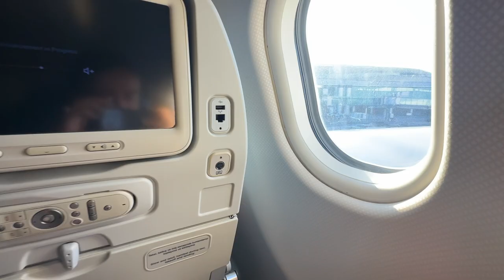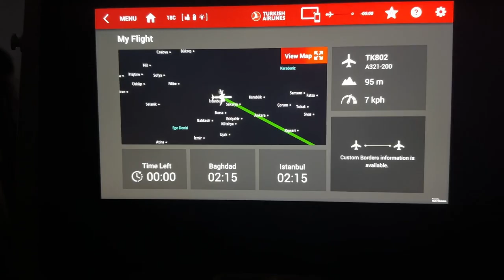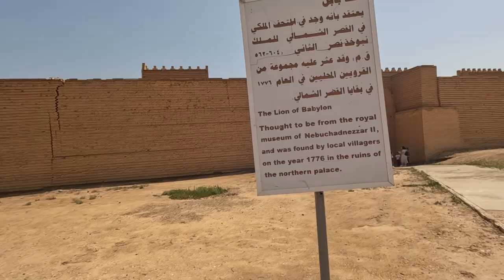Traveling to Iraq : Exploring Baghdad, The Ancient City of Babylon & Saddam Hussein's Palace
I traveled to Iraq! This has been something on my bucketlist for so long now and I am so excited to share my INSANE experience in this country. Come join the journey as I take you through my travel day, what led me to go to Iraq and show you just a taste of Baghdad before heading off to the Ancient City of Babylon and Saddam Hussein's Palace. We are so beyond lucky our guide was well connected and even took us to some secret locations most tourists cant go!